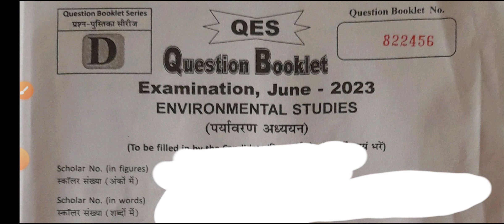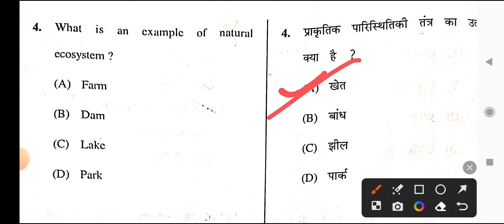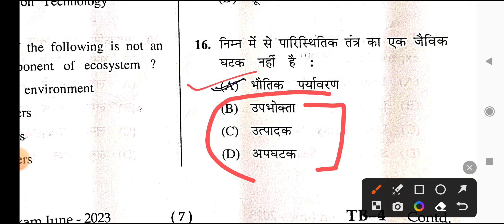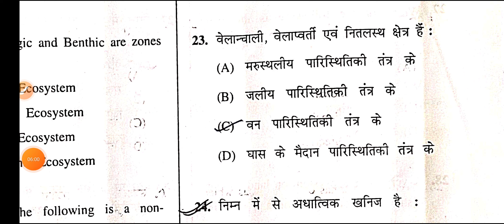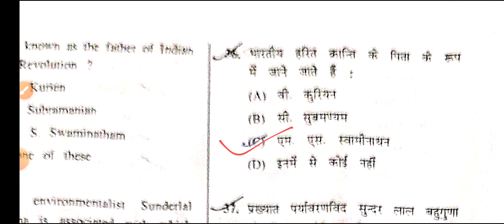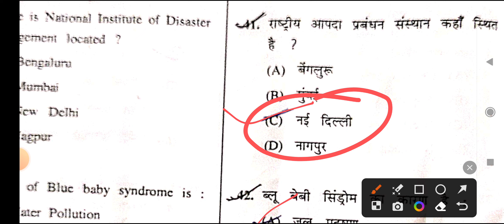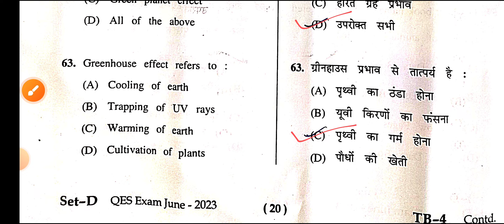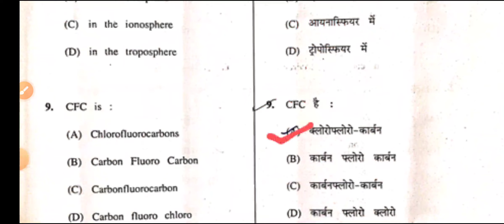QES vmou environment studies paper 2023 | vmou environment studies paper answer key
vmou QES paper answer key | vmou environment studies paper answer key | vmou qes paper
QES | vmou QES answer key | vmou environment studies exam paper | vmou exam paper | पर्यावरण अध्ययन
vmou
vmou qes paper 2023
vmou today paper solution
vmou today update
vmou today news
vmou exam news

vmou environment studies notes
QES | vmou qes paper in hindi | vmou QES paper 2023 | vmou environment studies paper | vmou qes
vmou environment study exam paper
vmou exam news today
vmou qes answer key
vmou qes answer
vmou qes paper
vmou exam paper solution
vmou qes paper solution
vmou qhd paper solution
vmou qca paper solution
vmou qeg paper solution
vmou paper solution
vmou objective questions paper solution
vmou paper solution
vmou paper answer key
vmou qes paper answer key
vmou qeg paper
vmou exam pattern 2023
vmou paper pattern 2023
vmou qca paper
paryavarn ba 1st year
paryavarn 1st year paper
paryavarn 1st paper answer
vmou environment paper
vmou latest news
vmou previous year paper
vmou old paper
vmou qhd paper
environment
environment studies ba 1st year
environment studies 1st year answer
environment studies bsc 1st year
evs full form
qes vmou
vmou computer paper
vmou qca
vmou question bank with answer
vmou questions bank
vmou paryavarn paper
vmou exam answer key
vmou 27 july paper ki answer ki
vmou environment study exam paper ki answer ki
QEG | vmou QEG exam pattern | vmou general english exam paper | vmou today exam सामान्य अग्रेंजी
vmou English paper
vmou English exam paper
vmou ba 1st year english paper
vmou bsc 1st year english paper
vmou English grammar paper
vmou exam pattern 2023 | vmou exam pattern | vmou exam 2023 syllabus | vmou minimum passing number,vmou paper pattern 2023, vmou exam paper pattern 2023, vmou 2023 exam pattern and syllabus, vmou exam 2023
QEG VMOU BA/BSC 1st YEAR ENGLISH PAPER
Vmou one week series
Vmou book pdf
Vmou guess paper
Vmou ka guess paper
Vmou exam ke liye guess paper
Vmou best one week series
vmou books
Vmou questions paper
vmou ka paper
Vmou exam paper 2022
Vmou guess paper
Vmou ba guess paper
Vmou bsc guess paper
Vmou bcom guess paper
Vmou msc guess paper
Vmou ma paper
Vmou ma guess paper